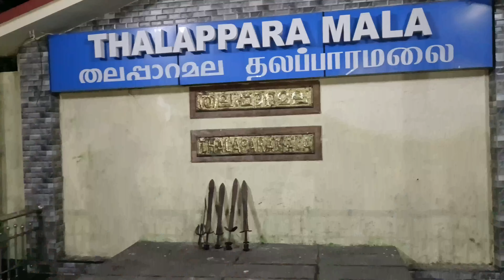అయ్యప్ప స్వామి దర్శనం 2023/latest sabarimala temple darshanam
In this video, we will show you our sabarimala darshanam in Kerala.